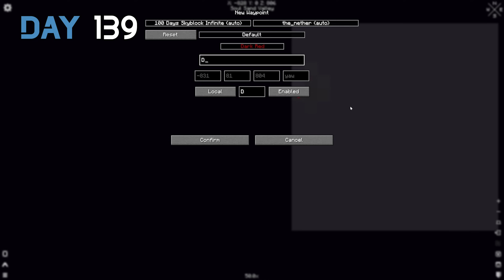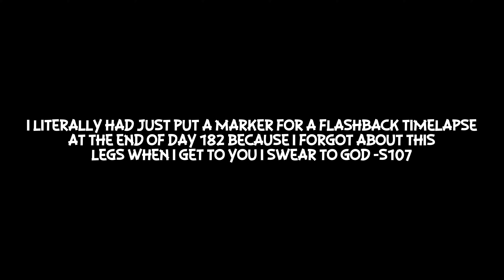200 Days of Skyblock Infinite in Minecraft Hardcore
I Survived 200 Days in Hardcore Skyblock... Here's what happened!

This is Skyblock Infinite, a datapack that adds random islands and structures around the world to add new experiences to the Skyblock we all know and love. This new adventure changes the game and is probably by favorite 100 Days I've ever done.

If you like the video, leave a comment or a like! It helps a TON!

Edited by @MUDCAT @S1erra107 and @becrockroll